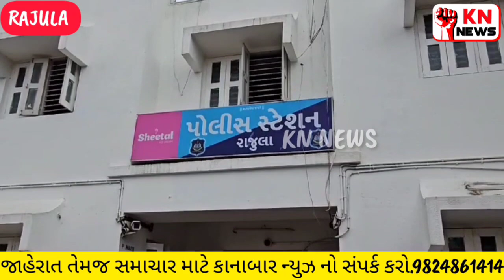@ગણેશ ઉત્સવ તેમજ ઇદે મિલાદ ને ધ્યાનમાં પોલીસ અધિકારી એ બોલાવી મિટિંગ